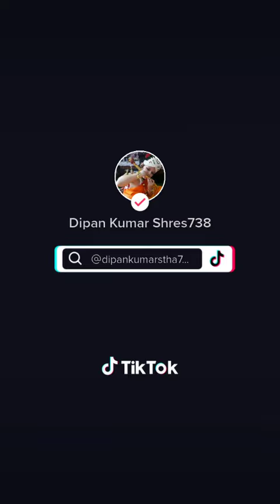Mero Jiwan Sathi/मेरो जीवन साथी/ Dipan Kumar Shrestha/Abindra Pathak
Lyrics- Dipan Kumar Shrestha
Compose - Abindra Pathak